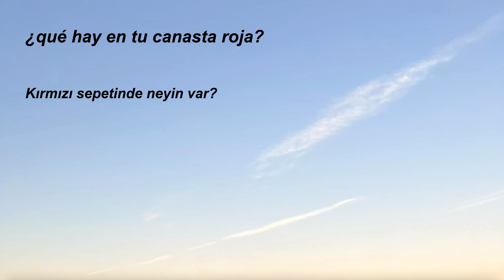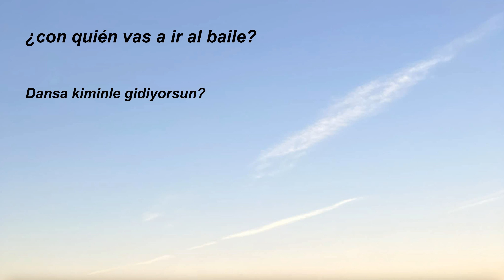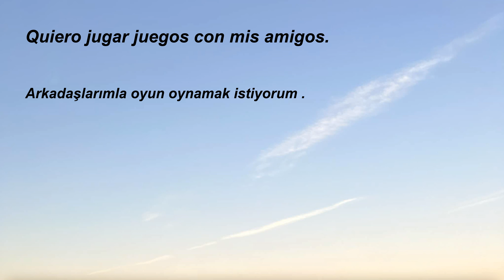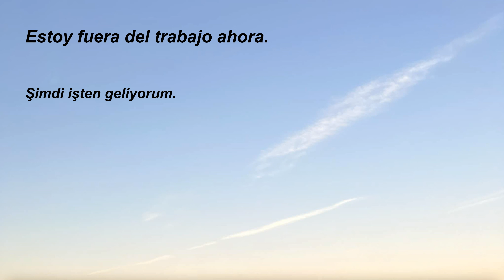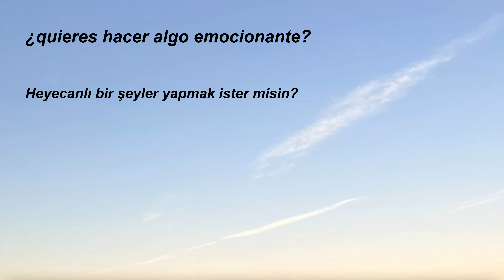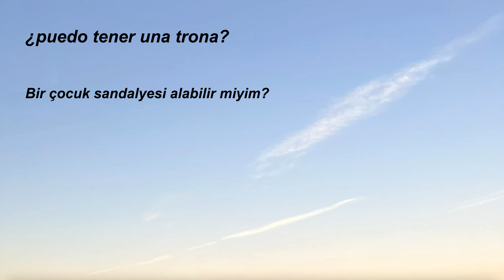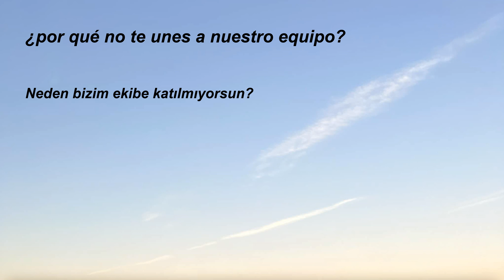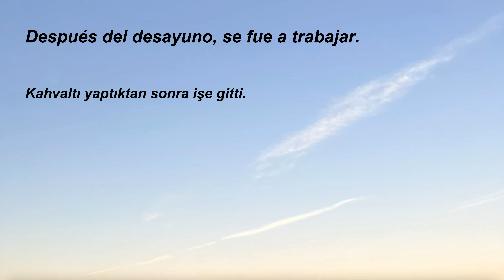77.Türkçe-İspanyolca, İspanyolca öğrenmek için kolay, hızlı, basit, pratik, dinleme çalışması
Bu videomda; İspanyolca öğrenmek için , dil öğrenmede tekrarlama yöntemi ile kolay, hızlı ve kalıcı yöntemle öğrenmenizi hızlandıracak videoları hazırladık.
Günlük hayatta kullanılan cümleleri sürekli tekrar tekrar dinleyerek dinleme çalışması ile öğreneceksiniz.
Kelime ezber yerine örnek günlük cümle duyarak ilerlemenizi hızlandıracaksınız.

Sizinde video haline getirilmesini istediğiniz cümleleriniz varsa onlarıda video haline getirebiliriz.
Bize yollamanız yeterli.

iyi çalışmalar.